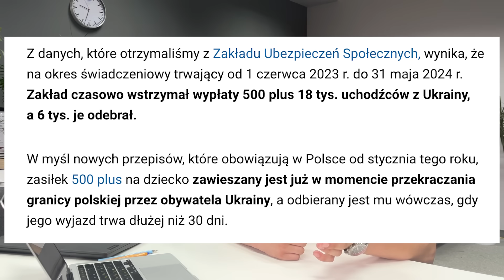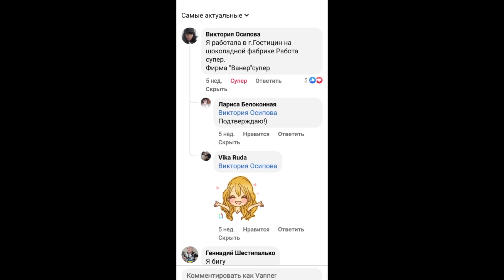Як Польща масово позбувається українців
Грошові перекаази по найкращому курсу з Європи в Україну

Starmak Dokuments
Комплексна допомога в підготовці документів та подання на карту побиту ВИКЛЮЧНО в Кракові та Малопольському воєвудстві🌟
Наші контакти:

VIP перевезення по Європі - делегації, від і до кордону, аеропорти, авто водієм на весілля в Польщі

Мій блог у вайбері
"НАШІ В ПОЛЬЩІ "